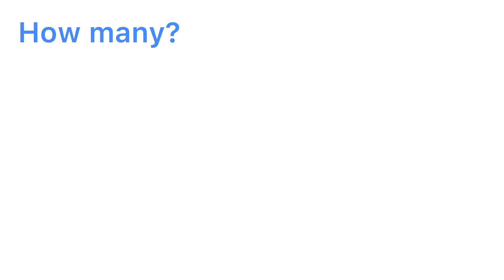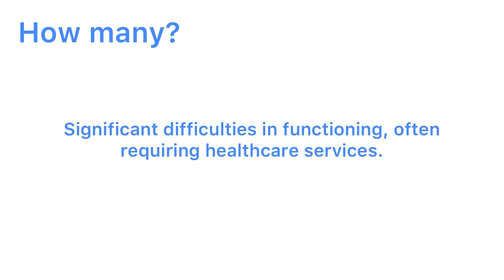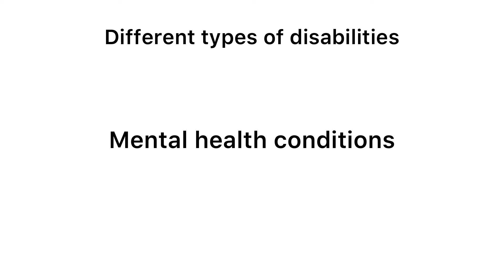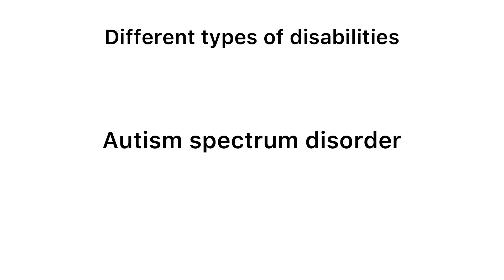Persons with disabilities (#197)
Hello, everyone. How was your day? Please enjoy your day. And keep thinking about the world!!

Edit by: InShot
Camera: HUAWEI P20 lite
Creator: Change maker
Edit app: InShot

Other channel!!